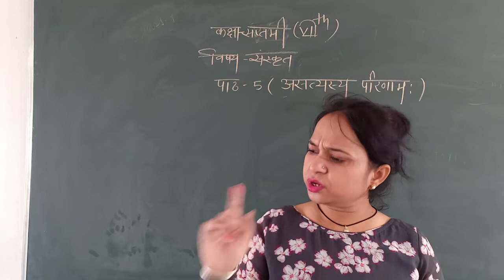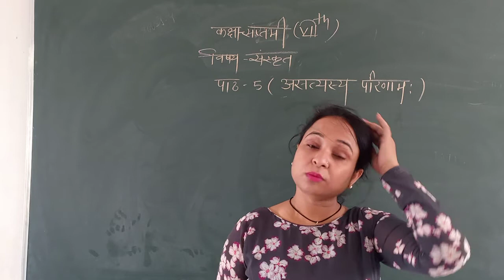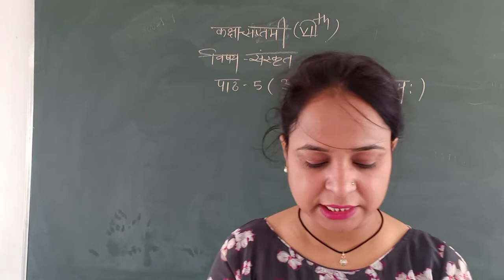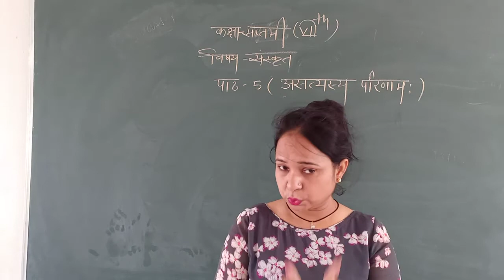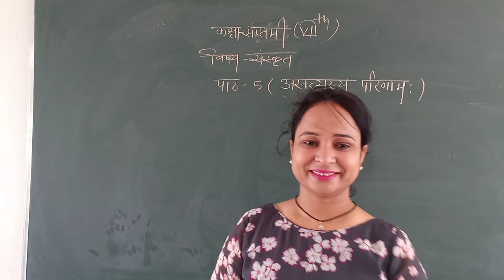CLASS - 7 || SANSKRIT || CHAPTER - 5 || ASATYA KA PARINAAM